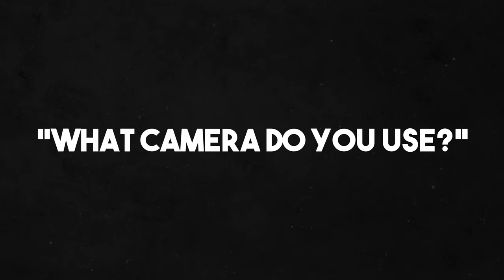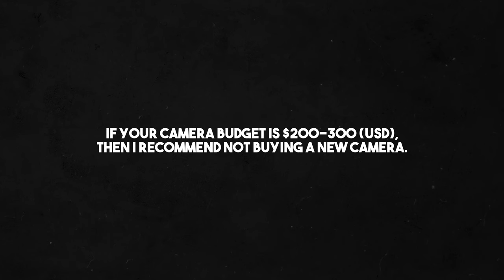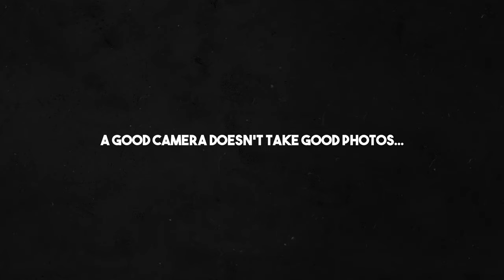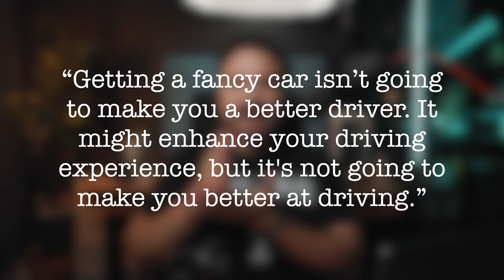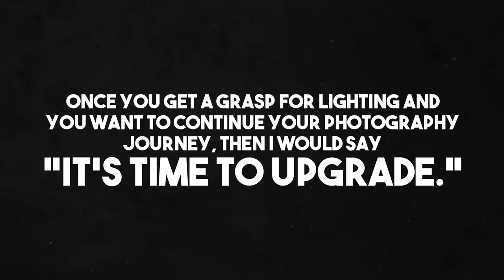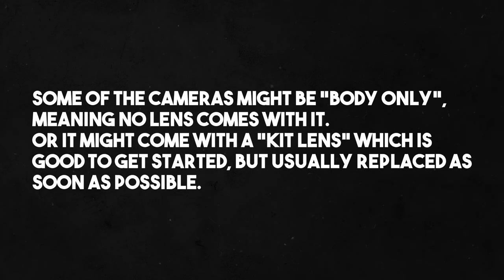You don't NEED a fancy camera for toy photography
What is the best camera for toy photography? Before upgrading your camera, I have a few tips to take better pics, learn the best lighting for toy photography, and then some options for beginner cameras.

Whether you're looking at getting into toy PHOTOGRAPHY,  product PHOTOGRAPHY, portrait PHOTOGRAPHY, or any other kind of PHOTOGRAPHY, the camera is definitely a necessary tool. But do you really need a super expensive camera?

Short answer, no. If you're just getting started, there is no reason to get a fancy camera. THE BEST CAMERA IS THE ONE YOU HAVE. Yes, that does include the little camera on your phone. If the only camera you own is your phone camera, use it! Learn what really makes a good picture.

I do have a few phone photography tutorials that I will be posting over the next couple of weeks.

Recommended Beginner Cameras:
Canon M50 mkII
Canon R100
Canon R50
Sony a6100
Canon 50mm (nifty 50)

EQUIPMENT:
My main camera
My second cheaper camera
Camera I recommend to beginners
Favorite Light for Toy Photography
Wire 9 Gauge (huge roll)

cinematic lighting
How to do toy photography?
00:00 Introduction
00:20 What camera do I use?
00:58 What camera do I recommend?
02:04 Take photos with your phone
03:17 Tips to get better at photography
04:12 Good cameras for beginners